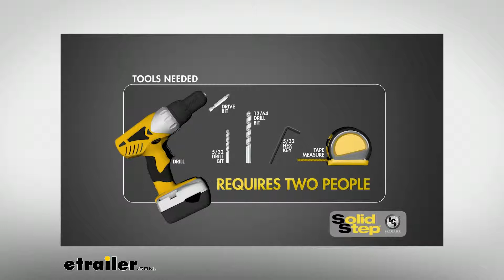etrailer | Lippert SolidStep RV and Camper Steps Manufacturer Review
The Solid Step by Lippert Components has taken the RV industry by storm. Why are so many customers switching to the solid step every day Our customers asked for a better RV entry step. So we listened, simply put. RVers had to settle for the common RV entry step that hadn't been updated in decades, because quite frankly, that's all that was available.Clearance on the old standard entry steps has always been an issue. When the entry door is open, the RVer has very little clearance between the door threshold and the first step. This can make getting in and out of the RV tricky, especially in the dark.On most triple steps, the first tread is anywhere between 8 1/4 to 9 1/4 inches deep.

That's less than one foot of landing space to step on when exiting the trailer. The total reach or distance from the threshold to the last step is roughly 26 inches for the old style triple step. This makes getting up and down the stairs a bit of a chore for those without the best balance.Another common complaint is the step's likely ability to rust, and eventually become difficult to deploy and retract. Because these old style steps are stored underneath the RV when in transit, they are open to any and every element that Mother Nature throws at them.Last, but not least, is the spongy or bouncing feeling the RVer gets when using these steps, which is not ideal for those without the best of balance.The Solid Step by Lippert Components solves all of these issues and more, with its innovated and patented design. Let's see how it works.Let's first address the clearance issue.

The Solid Step has an extra large top step which measures 13 inches deep. This makes entering and exiting the RV easier than ever, especially in the dark or when carrying items in or out of the RV. The Solid Step also improves on the total step reach, or distance from the entry door to the last step. The Solid Step reaches a maximum 23 inches for a double step, 31 inches for a triple step and 40 inches for a quad step. This improved distance allows for a more natural climbing and descending motion.Because the Solid Step is stored inside the trailer and not underneath the floor, it's protected from the elements during travel.

Deploying and storing the Solid Step is simple. Just operate the easy grab handle which unlatches the step from the door to the lower step. Raise the step back to the door frame, and use the grab handle to lock the step back into place.Finally, the Solid Step tackles the stability issue with flying colors. Using the two adjustable foot pads, you can laterally level the step. Just release the pin and ease the footpads down to the desired level.

This feature allows the steps to stay parallel to the ground, reducing the risk of slipping or falling during use. And since the Solid Step is grounded, the bouncing and sponginess is now eliminated. Best of all, the Solid Step extendible legs lay behind the bottom step, so there are no tripping hazards.So, which Solid Step is right for you The Solid Step comes in two, three and four step configurations. To order the correct step, you'll need to take a couple quick measurements. First, measure the height from the ground to your entry door threshold. This height measurement will determine whether you'll need a double, triple or quad Solid Step. Next, measure inside edge to inside edge of your entry door frame. Then, round up to the nearest even number. This will determine whether you need the standard or wide Solid Step option.Installation can be done without a technician. Simply have these tools available. All necessary fasteners needed for installation are included. The Solid Step kit also features a floor backi